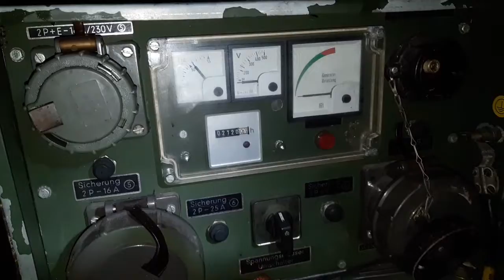Genset startup & short test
...power for the radios ;-)